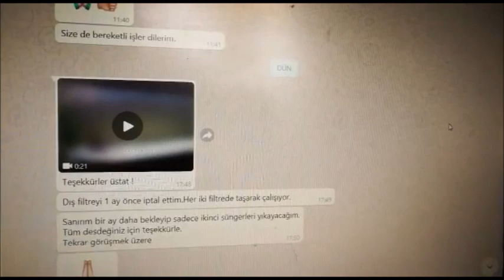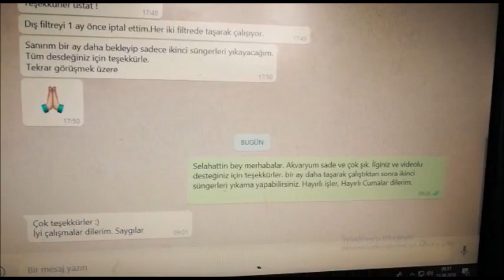FX6 DIŞ FİLTREYİ KALDIRAN VE BIOLIFE FLORA FİLTRE KULLANAN SELAHATTİN BEYİN VİDEOSU VE YORUMLARI